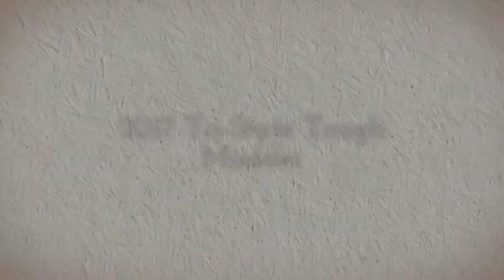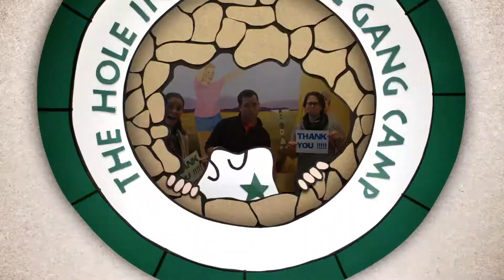2017 Tri-State Tough Mudder Slideshow